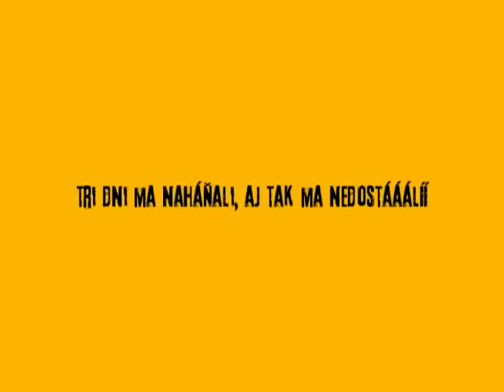Upoutávka Horem Dolem 2009